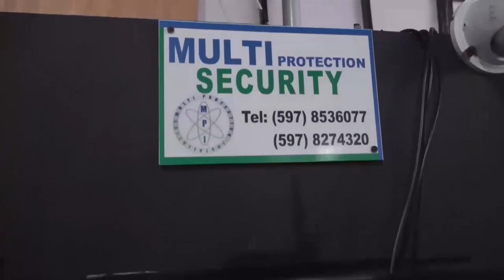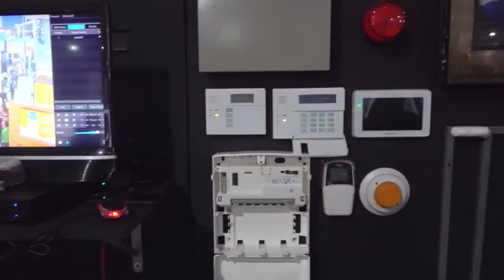Bouw & Woon Beurs 2024 Deel 20